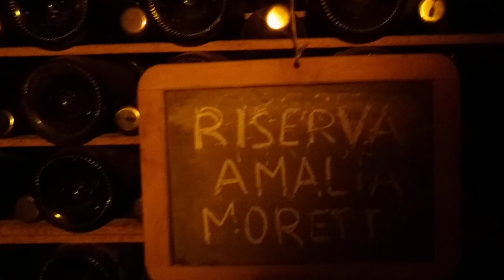Tu-Mi.com - Conegliano Valdobbiadene - Villa Sandi 86